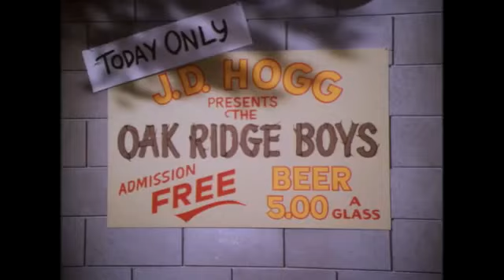Invitados Especiales en el nido del jabalí-the Oak Ridge Boys🎶